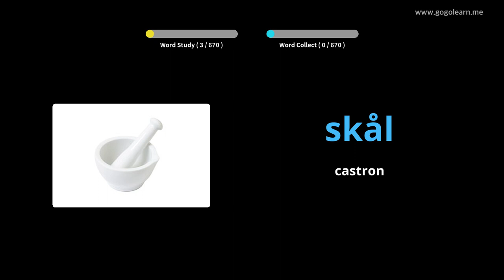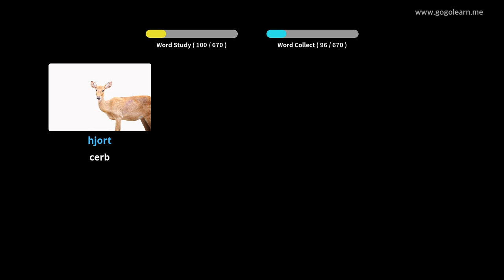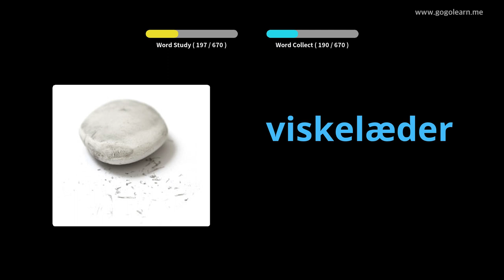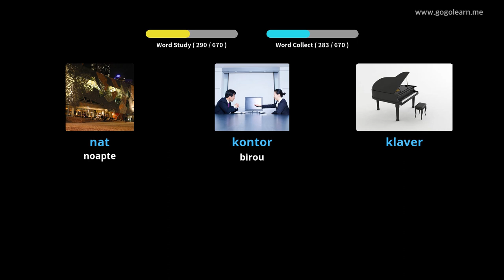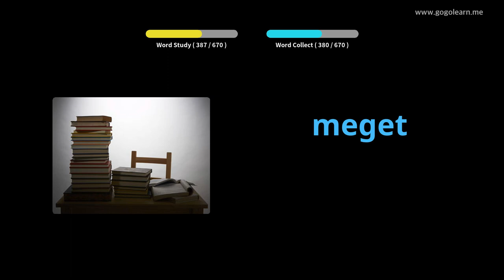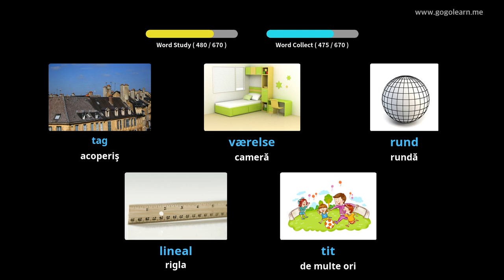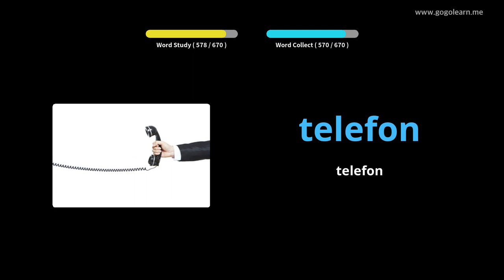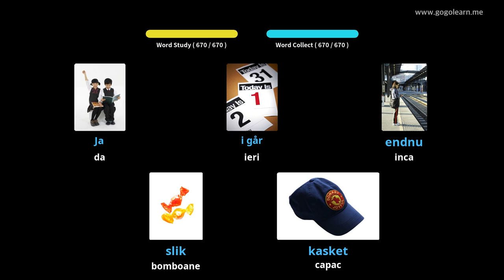Aflați Daneză Prin Imagini |Vocabularul Daneză Copii | Golearn